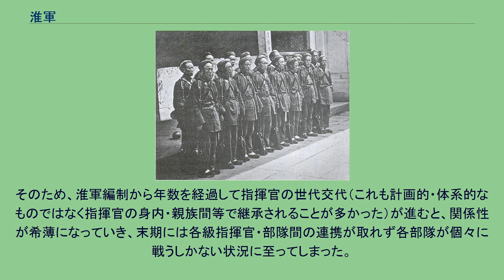淮軍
淮軍（わいぐん）は、清朝の重臣李鴻章が同治元年（1862年）に編成した地方軍である。
湘軍と並べて湘淮と称される。
咸豊3年（1853年）に太平天国軍が安徽省に迫って来ると、李鴻章は朝廷の命令を受けて郷里の安徽省合肥で団練を作った。
この団練は合肥が淮河のそばにあった事から「淮勇五営」あるいは「淮軍」と称し、幾度も太平天国との戦いにあたった。
咸豊8年（1858年）から李鴻章は曽国藩の湘軍幕僚となり、湘軍経営の補佐をしつつ自らの部隊指揮権も得た。
咸豊10年（1860年）に曽国藩が両江総督になると李鴻章は淮揚水師を任せられ、淮河一帯で活躍した。
咸豊11年（1861年）、湘軍は太平天国軍を破って安慶を占領した。
この年の終わりに太平天国軍が杭州を攻略して上海を脅かすと、地元の豪商層から銭鼎銘を通して救援依頼が曽国藩に寄せられた。
そこで同治元年（1862年）に曽国藩から郷勇7000名を集めるよう命を受けた李鴻章は、旧淮軍の部将劉銘伝・周盛波・周盛伝・張樹声・張樹珊・呉長慶、曽国藩幕下の程学啓、湘軍の部将郭松林、鮑超率いる霆軍の部将楊鼎勛らを率いて再び合肥で郷勇を募り、ここに正式に淮軍が成立したのである。
新たに編成された淮軍は急いで上海救援に向かうが、その途上には太平天国軍の勢力圏がある。
そこで上海の中外会防局はイギリスの汽船の7隻を雇って李鴻章の部隊を上海に運んだ。
この時にはイギリスの中国派遣艦隊司令官ジェームズ・ホープが派遣した軍艦が護衛している。
湘淮混成軍6500人を乗せたイギリス船は、長江の太平天国軍の勢力圏内を通り抜けて上海に到達した。
上海に到着した李鴻章は西洋の武器を購入して淮軍の装備を整え、イギリス人を招聘して淮軍の訓練を行った。
この結果、淮軍の樹字営・春字営は虹橋での緒戦で大勝した。
李鴻章は自ら前線で指揮を執り、わずか数千人で李秀成の10万余り大軍に打ち勝った。
これによって淮軍の名声は大いに高まった。
同年、李鴻章は江蘇巡撫に任命され、この地で淮軍を拡大し、西洋の新式装備を採用も進めた。
これによって淮軍はその後2年間で6千人強から6万～7万人に拡大し、清軍の中で最も装備が充実した部隊となっていく。
また淮軍は上海の外国人傭兵戦力である常勝軍とも連携して太平天国軍を攻撃した。
同治2年（1863年）から3年（1864年）にかけて淮軍は蘇州、常州を陥落させ、湘軍と共に太平天国を滅亡させた。
太平天国を打倒した淮軍だったが、同治4年（1865年）4月に捻軍鎮圧を担当していたセンゲリンチン（僧格林沁）が戦死すると曽国藩が後任の欽差大臣に任命された。
これに従って淮軍も捻軍の鎮圧にあたった。
また、同治5年（1866年）冬に曽国藩が解任されると、李鴻章がその後を継いだ。
捻軍が東西に分かれてからは、西捻軍を左宗棠が鎮圧し、淮軍は東捻軍を鎮圧した。
捻軍の鎮圧が完了したのは同治7年（1868年）の事である。
同治9年（1870年）の天津教案後の混乱で曽国藩が直隷総督を離任すると、その後任として李鴻章が直隷総督に任命された。
李鴻章が天津に赴任すると、その団練である淮軍も拠点を天津に移した。
直隷総督の軍事的権威の根幹となったのである。
これ以降も淮軍は、朝鮮の壬午事変（光緒8年、1882年）・清仏戦争（光緒10年、1884年）といった清王朝の主要な紛争に派遣された。
李鴻章が私的に集めた団練ながら、清朝屈指の地方軍だったのである。
光緒20年（1894年）の日清戦争に際して当初李鴻章は開戦に消極的だったが、開戦すると淮軍がその主力を担い、淮軍は壊滅的な打撃を受けて解散する。
これが淮軍の終焉である。
その後、淮軍に代わる軍隊の必要性を痛感した清朝は、李鴻章幕下の胡燏棻に命じて改めて天津で洋式軍隊の編成を行った。
定武軍である。
ここには旧淮軍の将兵も多数参加した。
失脚した李鴻章の後を継いで直隷総督となった王文韶は文官であったため、光緒21年（1895年）10月に定武軍は李鴻章の軍事的な後継者である袁世凱の管轄となり、さらに新建陸軍と改称する。
この淮軍からの流れを汲んだ新建陸軍が袁世凱の軍事的根拠となり、後の北洋軍閥の形成へと繋がっていく。
淮軍の基本的な軍制は湘軍のそれを継承していた。
淮軍も湘軍同様に私的集団、団練である。
そのため、清朝の正規軍である緑営では「兵は国家に属する」という前提から将官と兵との交流が制限されていたのに対して淮軍では「兵は将に属する」という原則を打ちたてて、将が...